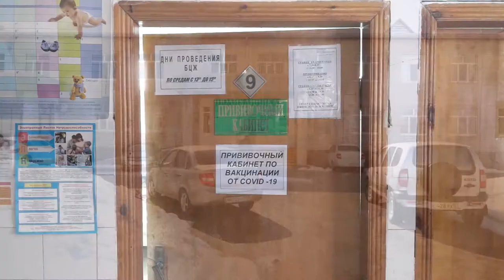11-11-2021 г Врачи настоятельно рекомендуют пройти вакцинацию от Ковид 19